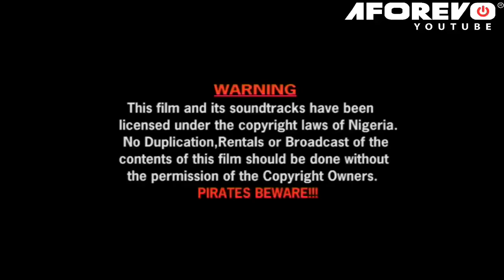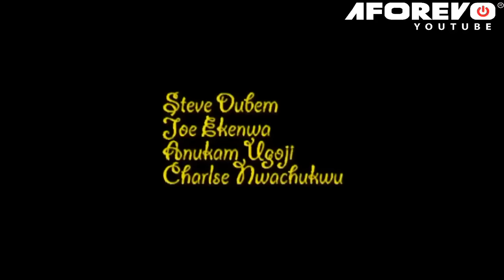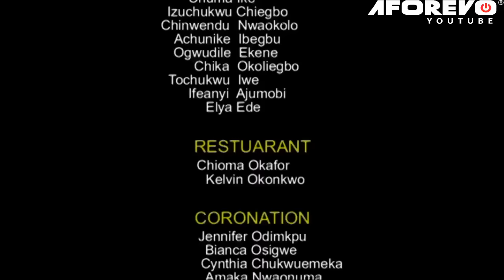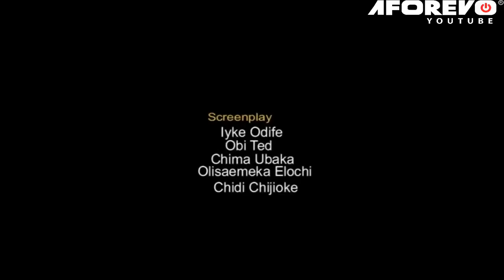INNOCENT BLOOD -Kingdom on Fire(KANAYO O KANAYO,EBUBE NWAGBO,EMEKA ANYIOCHA) NOLLYWOOD CLASSIC MOVIE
A Nigerian Nollywood movie starring: Emeka Enyiocha, Ebube Nwagbo, Kanayo O. Kanayo